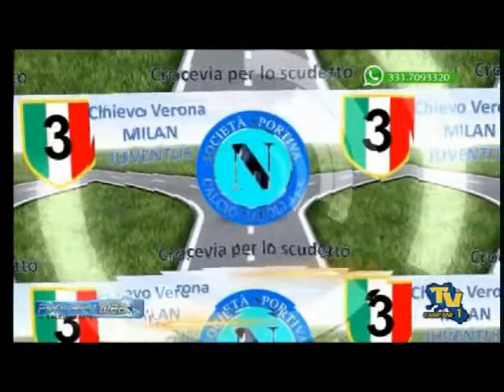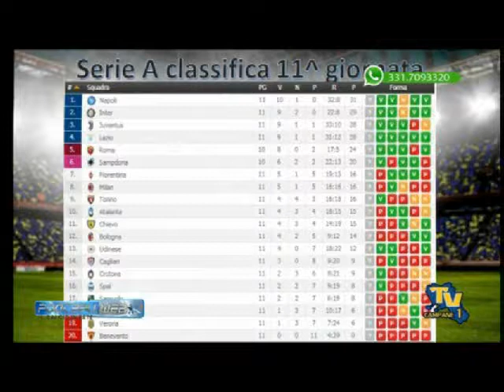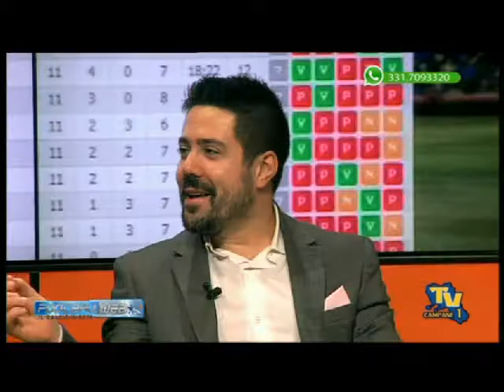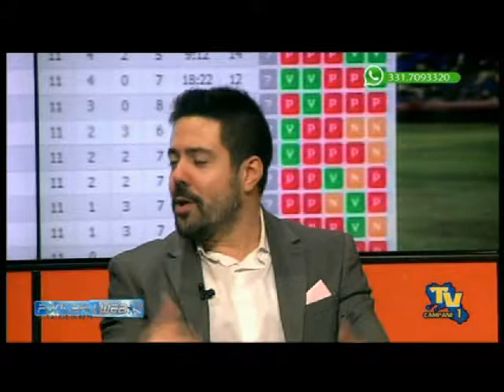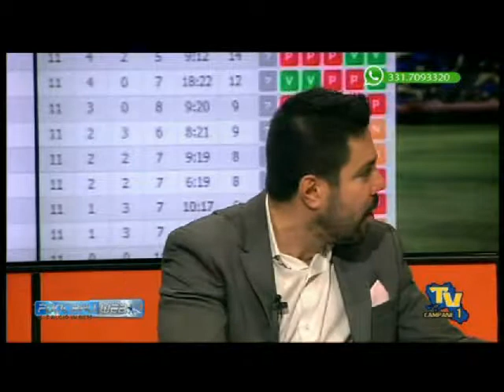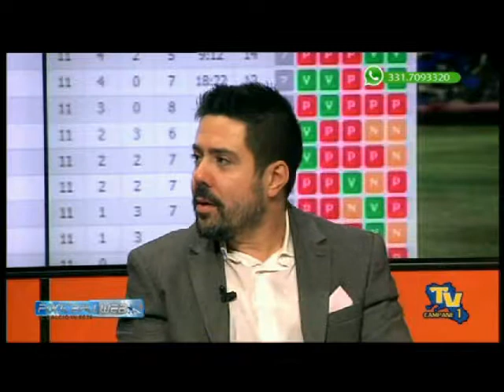Footballweb quarto anno puntata del 3 Novembre 2017 1p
Footballweb quarto anno puntata del 3 Novembre 2017